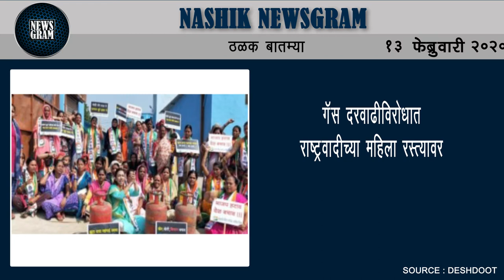गॅस दरवाढीविरोधात राष्ट्रवादीच्या महिला रस्त्यावर | Nashik Newsgram | 13 Feb 2020